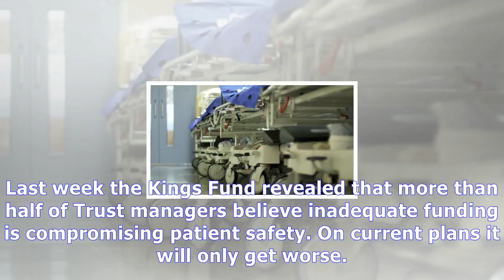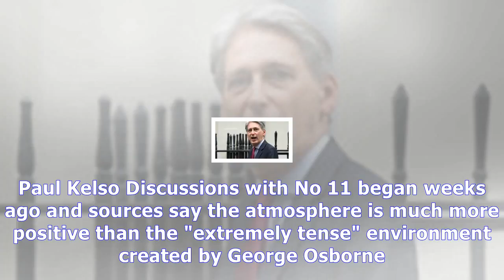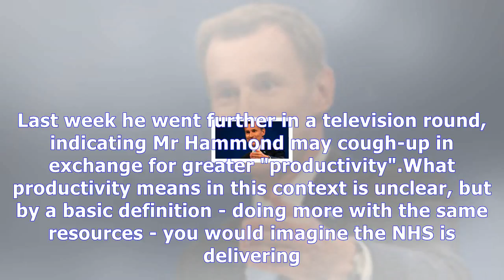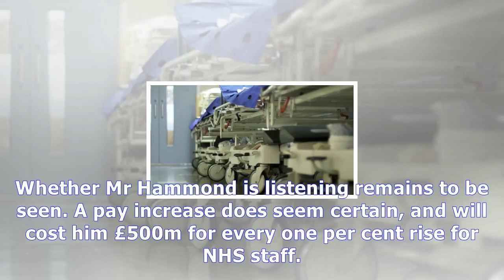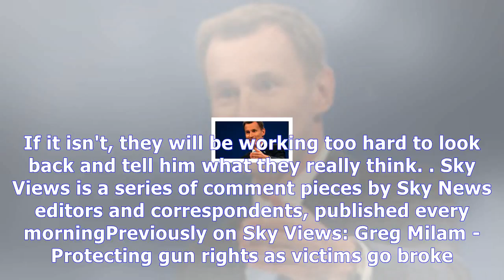Sky views: will budget bring respite for nhs?|Breaking News , Latest news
Sky views: will budget bring respite for nhs?